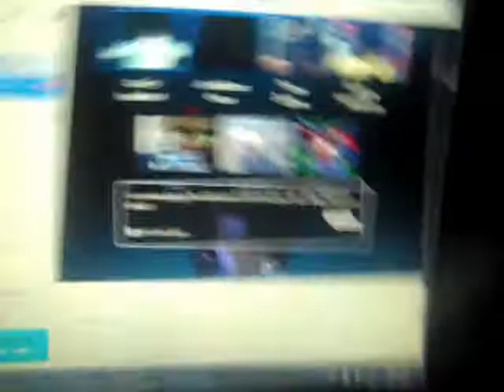Random Video #2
Here is Random Video #2, in which some friends on Skype and I do the Harlem Shake (lol) Never thought I'd be doing something like this, but lo and behold, I gave in. (lol)